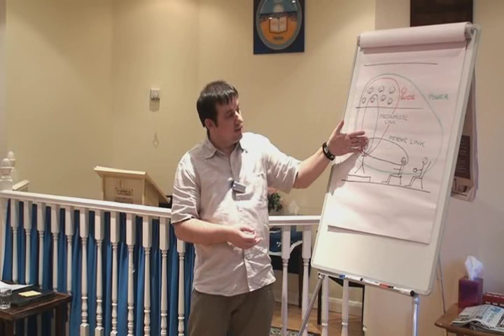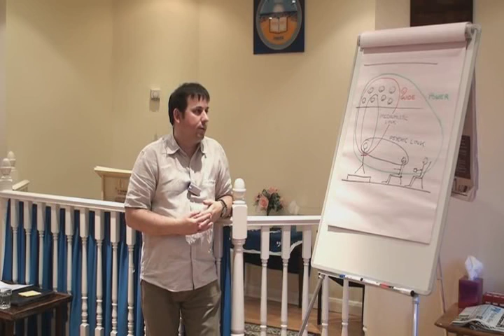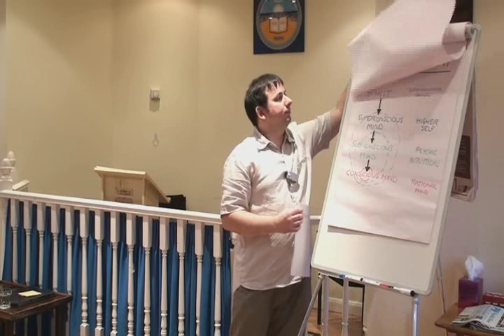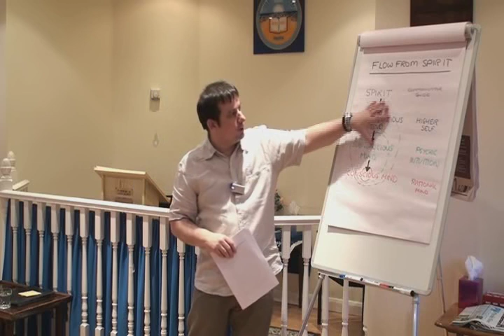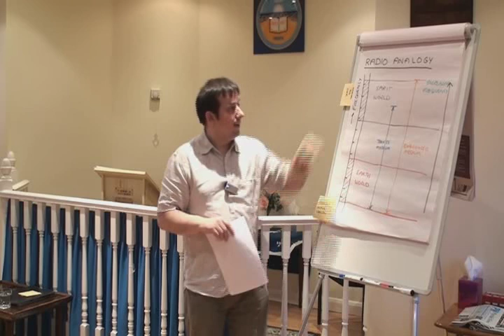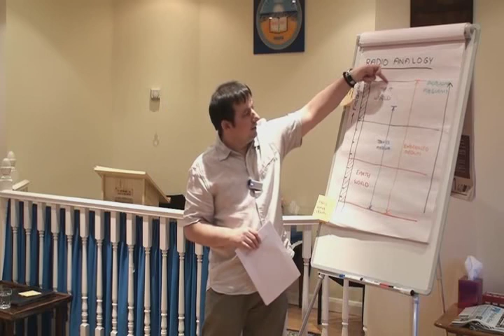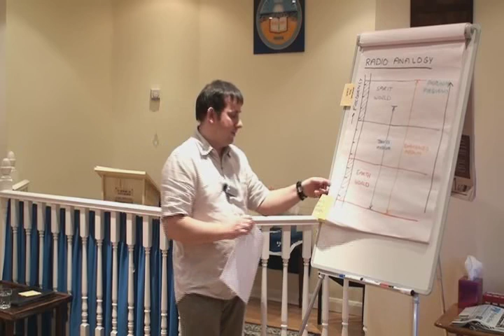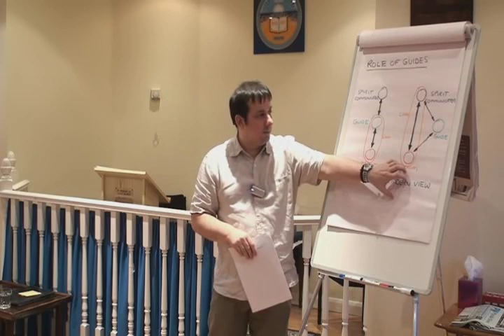Mediumship Development Training Class 4 - The Mechanics of Mediumship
This mediumship development training 4 class looks at the mechanics of mediumship and how mediumship works.  It explores what takes place when we are connecting to spirit.  The mediumship class  also explores the role of the spirit guide.

This clip is from the Mediumship Class 4 - Mechanics of Mediumship video. The updated version offers better video quality and is available as both a video download and DVD. It runs for 2 hours 6 mins and the contents comprise:

This video is one of 24 in the Course in Mediumship video series. They offer students a unique and  interesting way to learn the theory underlying all aspects of mediumship.  The videos also form the basis of a comprehensive home study programme.

About Martin:
Martin has been teaching mediumship since 2006 and is an approved tutor of the prestigious Arthur Findlay College in the UK.  He has developed 24 videos relating to all aspects of mediumship, several CDs and courses, plus a comprhensive home study programme on mediumship.  More information on Martin and his products is available at: